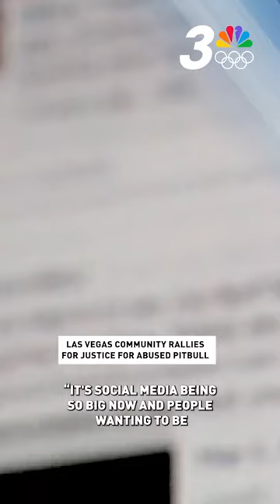Las Vegas community rallies for justice as abused pitbull puppy fights for recovery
LasVegas community rallies for justice as abused pitbull puppy fights for recovery
MORE: News3LV.com